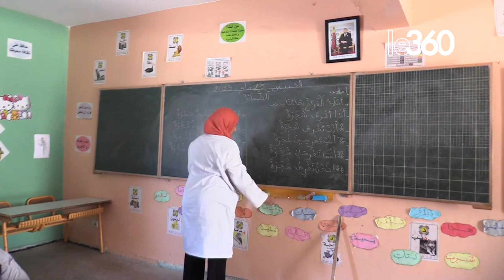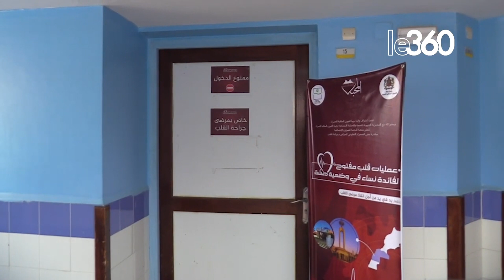خيمة Le360: جاليات إفريقية بالصحراء المغربية تُكرّس انفتاح المملكة على عمقها القاري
في حلقة الليلة من برنامجكم الأسبوعي "خيمة Le360"، نُسلّط الضوء على زيارة القنصل العام لجمهورية السنغال بمدينة الداخلة، بابو سين، لمدرسة بئر انزران العمومية بمدينة العيون، والتي يدرس فيها الكثير من أبناء الجاليات الإفريقية القادمة من جنوب الصحراء، من سنغاليين وماليين وجنسيات أخرى إلى جانب التلاميذ المغاربة. وفي هذا الحلقة أيضا، نتطرق إلى العملية الجراحية على القلب المفتوح، التي تم إجراؤها بالمستشفى الجهوي مولاي الحسن بن المهدي بالعيون، والتي تكللت بالنجاح.